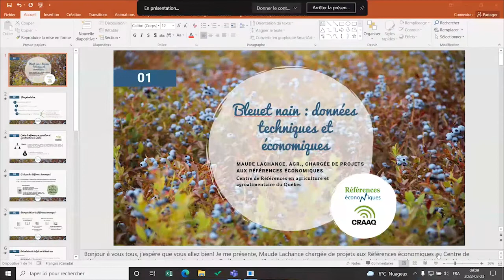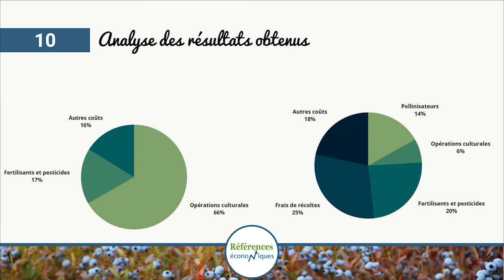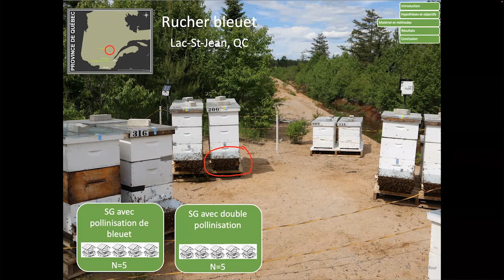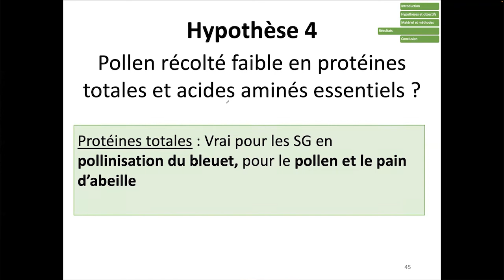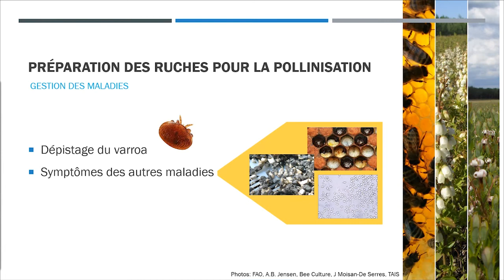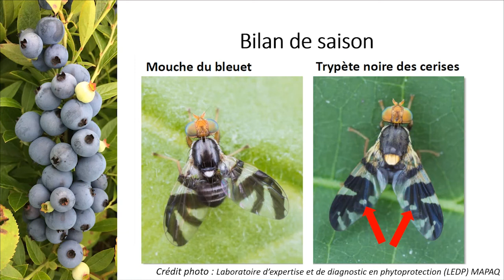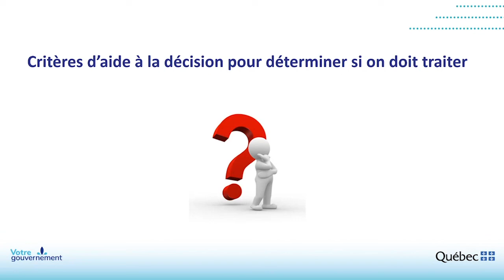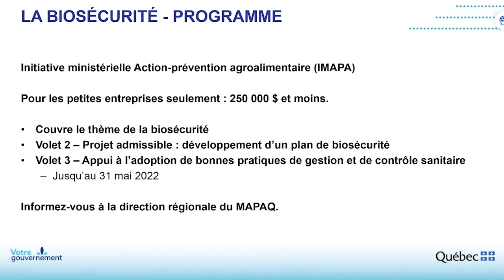Webinaire bleuets 2022 du Saguenay—Lac-Saint-Jean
Quatre conférences portant sur le bleuet nain : données techniques et économiques; les carences nutritionnelles des abeilles en condition de pollinisation du bleuet nain et de la canneberge; le Guide des bonnes pratiques apicoles et agricoles en pollinisation; la mouche du bleuet : état de situation et plan d’action 2022.